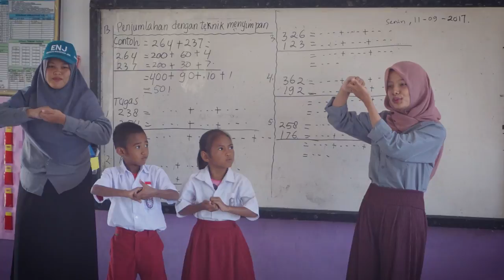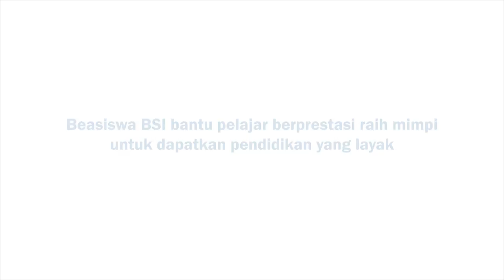Para Penerima Beasiswa BSI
Melalui program CSR di bidang pendidikan, PT Bumi Suksesindo (BSI) memberikan ratusan beasiswa kepada para pelajar yang berprestasi. Beasiswa ini diperuntukkan bagi siswa SD, SMP, SMA, santri, bahkan Perguruan Tinggi. Ada begitu banyak cerita haru bagi mereka para penerima bantuan beasiswa ini. Seperti inilah kisah mereka.